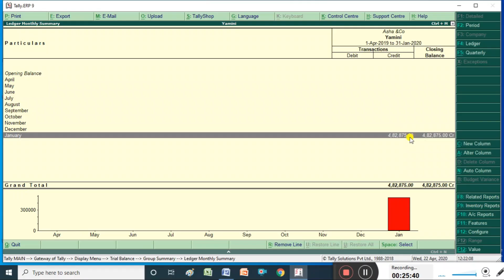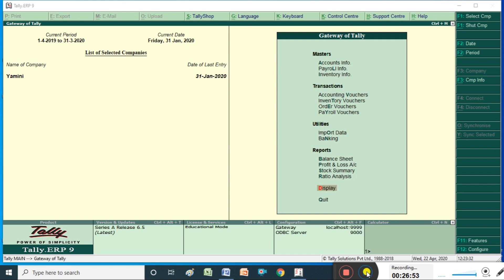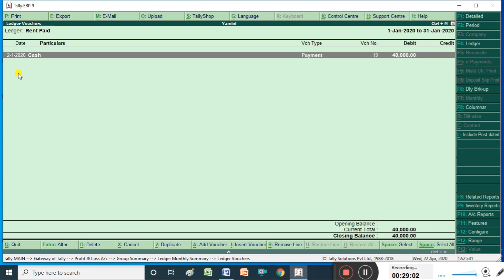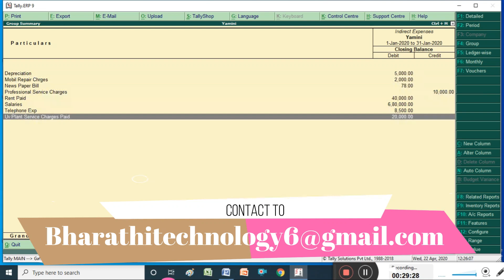How to create Profit and Loss a/c in Tally In Telugu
Profit & Loss a/c preparation in Tally part 10 || Telugu ||

Profit & Loss a/c Display and alter